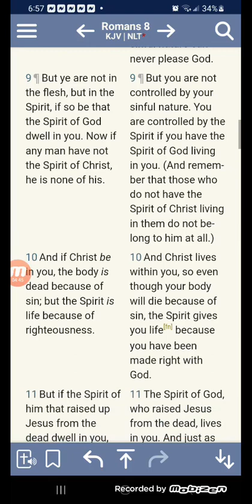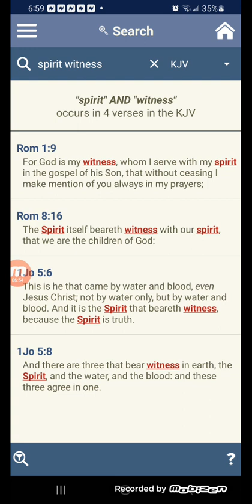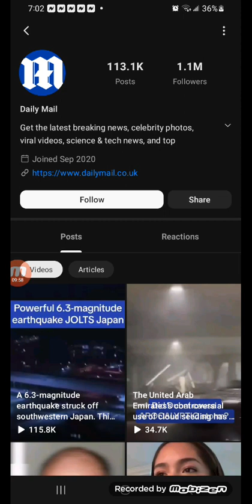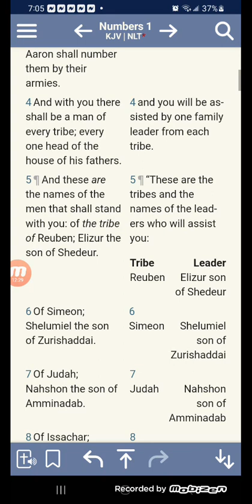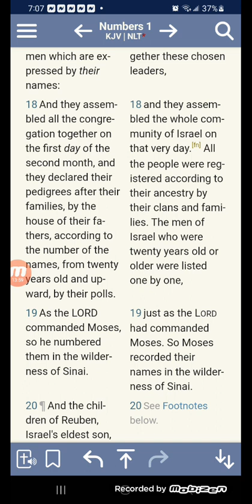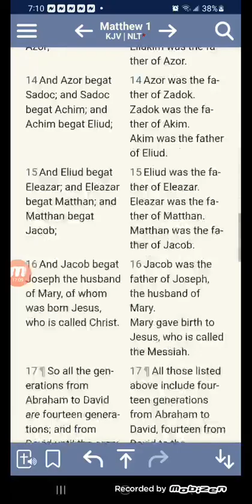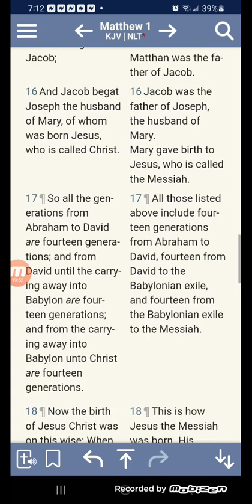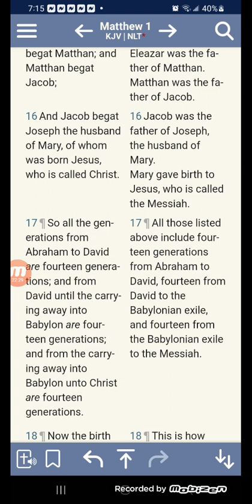Israelites look like "ALL NATIONS"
And the truth shall make you free!